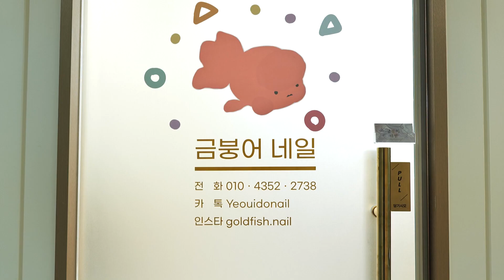Satisfying Foot Dead Skin Removal Process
Dead skin refers to the outermost layer of skin cells that have naturally shed and are no longer living. This shedding is a normal part of the skin's renewal process, where new skin cells are formed in the deeper layers and gradually push the older cells to the surface.

Dead skin cells can accumulate on the skin's surface, leading to a dull and rough appearance. To maintain healthy and vibrant skin, it's important to regularly exfoliate or cleanse to remove these dead cells. Exfoliation can be done using gentle scrubs, brushes, or chemical exfoliants that help slough off the dead skin, revealing the fresher skin underneath.

Proper skincare, including moisturizing and sun protection, can also help prevent excessive dead skin buildup and keep the skin looking its best. Regular exfoliation and good skincare practices can promote smoother, softer, and more radiant skin.